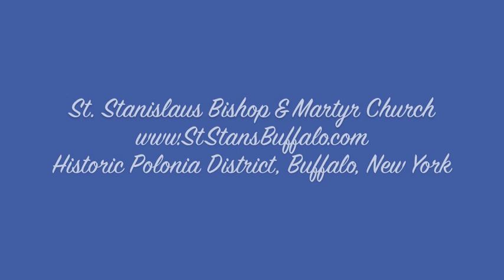Wesołego Alleluja, Christ Is Risen Today! St. Stanislaus Church, Buffalo, New York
Christ Our Lord is Risen Today! Our organist Peter Gonciarz performs on our 1892 Johnson & Son pipe organ. St. Stanislaus is located in the Buffalo's Historic Polonia District.